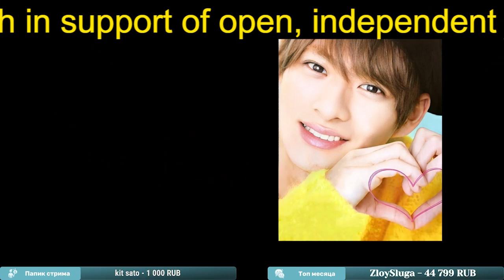【平野紫耀】King ＆ Prince、二度と揃わぬはずの“6人”が集結 元メンバーとの終わらない友情